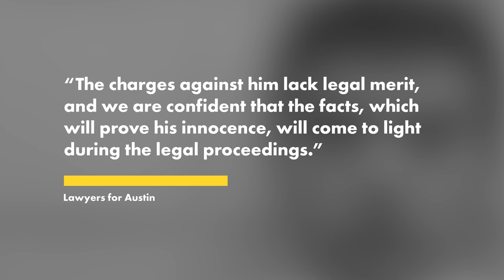‘Cheer’ star Monica Aldama’s son, Austin, arrested on child pornography charges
“Cheer” star Monica Aldama’s son, Austin, has been arrested on child pornography charges, Page Six has confirmed. Page Six Chief Reporter Francesca Bacardi shares this story.

Austin was cuffed and booked on Jan. 18, 2024, in Navarro County, Texas, on an open warrant for his arrest.

The record references a grand jury indictment against him with 10 counts of possession of child pornography.

Austin, 27, was released on bond and but with certain conditions attached.

The son of the famous cheerleading coach must submit to random drug testing and voluntary searches of his electronic devices.

He’s also prohibited from viewing pornographic images.

Prosecutors claim in court documents that they have several videos with file names describing children, who are under the age of 10, engaging in sexual acts.